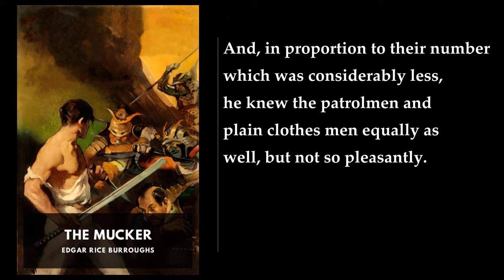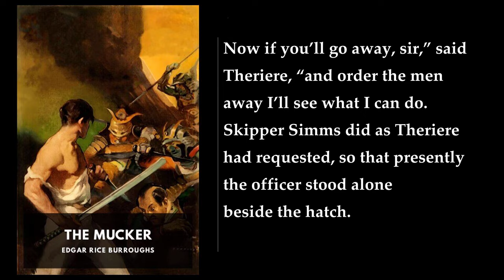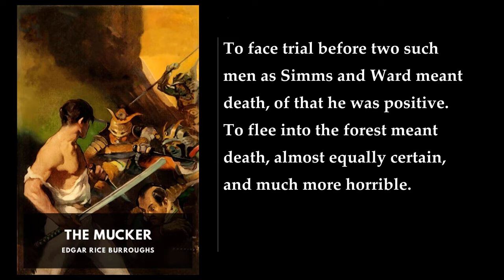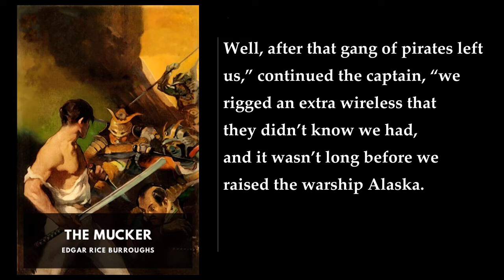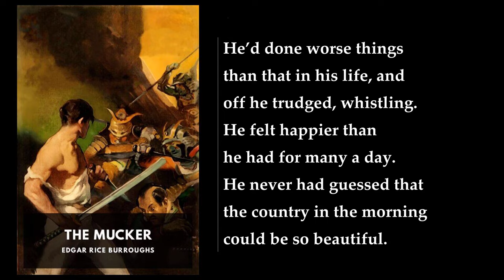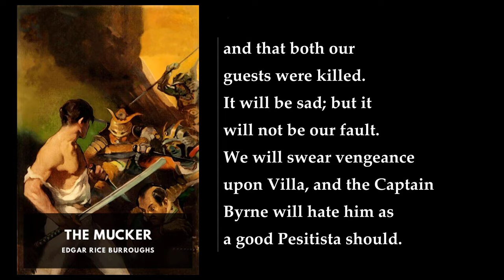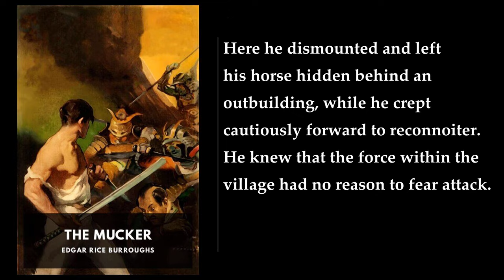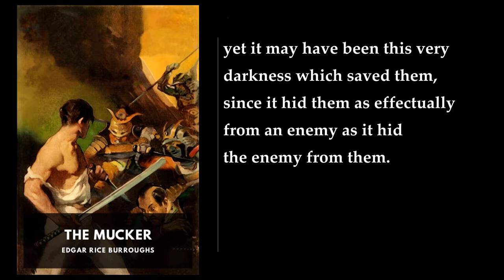The Mucker (1/2) ✨ By Edgar Rice Burroughs. FULL Audiobook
The Mucker. By Edgar Rice Burroughs FULL Audiobook
"The Mucker" is a novel by Edgar Rice Burroughs, first published in 1914. The story follows the life of Billy Byrne, a low-class American born in Chicago's ghetto. Billy grows up to be a thief and a mugger, with no chivalry or kindness. He has only meager ethics and never gives evidence against a friend or leaves someone behind. He chooses a life of robbery and violence, disrespecting those who work for a living. He has a deep hatred for wealthy society. He trains as a prizefighter but cannot stop drinking. When falsely accused of murder, he flees to San Francisco and is shanghaied aboard a ship. Enforced sobriety, brutal ship's discipline, and productive work improve him. The ship's secret mission is soon enacted - the hijacking of a specific yacht to take a millionaire's daughter, Barbara Harding, for ransom. Billy Byrne brutally beats her suitor, Billy Mallory, leaving him for dead. After Barbara confronts him and calls him a coward, a change begins in Billy Byrne. He saves the life of one kidnapper, Theriere, rather than letting him be washed overboard, though he cannot fathom his own reasons. After a terrible storm, the ship is damaged and only makes it to land with Billy's help at the wheel. He rescues Barbara from the wreck and brings her ashore. Barbara is kidnapped by headhunters descended from medieval Japanese. Byrne and Theriere race to rescue her from the daimyo's hut in the middle of the village, but Theriere is fatally wounded in the escape. Billy protects Barbara from the jungle for weeks while his own wounds heal. After realizing he's in love with her, he agrees to let her teach him how to speak properly. When he is again wounded while rescuing two of her father's ships officers from savages, she confesses her love for him also. Learning that Mallory is still alive, and being held by the headhunters along with her father, Billy sets off to free them.

The book is a thrilling adventure story that takes the reader on a journey through the life of a man who is transformed from a low-class criminal to a hero. It is a story of redemption and love, set against the backdrop of a world that is both beautiful and dangerous. Burroughs' writing is vivid and engaging, drawing the reader into the story and making them feel as if they are a part of the action. The book is a must-read for anyone who enjoys adventure stories and tales of redemption..
More: Edgar Rice Burroughs, The Mucker, David Stifel
Chicago, South Pacific, Pancho Villa
Mexico, two-fisted adventure tale, Billy Byrne
hoodlum, mucker, quintessential Americana
pulps, love story, 20th century

00:00:00 Part I. I: Billy Byrne
00:16:57 II: Shanghaied
00:33:20 III: The Conspiracy
00:49:08 IV: Piracy
01:13:31 V: Larry Divine Unmasked
01:31:09 VI: The Mucker at Bay
01:48:51 VII: The Typhoon
02:08:00 VIII: The Wreck of the Halfmoon
02:26:39 IX: Oda Yorimoto
02:47:15 X: Barbara Captured by Headhunters
03:19:28 XI: The Village of Yoka
03:38:57 XII: The Fight in the Palace
03:59:23 XIII: A Gentleman of France
04:20:42 XIV: The Mucker Sees a New Light
04:39:46 XV: The Rescue
04:58:55 XVI: The Supreme Sacrifice
05:13:56 XVII: Home Again
05:30:21 XVIII: The Gulf Between
05:54:54 Part II. I: The Murder Trial
06:12:56 II: The Escape
06:34:03 III: “Five Hundred Dollars Reward”
06:52:59 IV: On the Trail
07:09:55 V: One Turn Deserves Another
07:31:21 VI: “Baby Bandits”
07:53:51 VII: In Pesita’s Camp
08:14:29 VIII: Billy’s First Command
08:31:55 IX: Barbara in Mexico
08:50:56 X: Billy Cracks a Safe
09:19:31 XI: Barbara Releases a Conspirator
09:40:41 XII: Billy to the Rescue
10:03:51 XIII: Barbara Again
10:24:43 XIV: ’Twixt Love and Duty
10:46:41 XV: An Indian’s Treachery
11:08:54 XVI: Eddie Makes Good